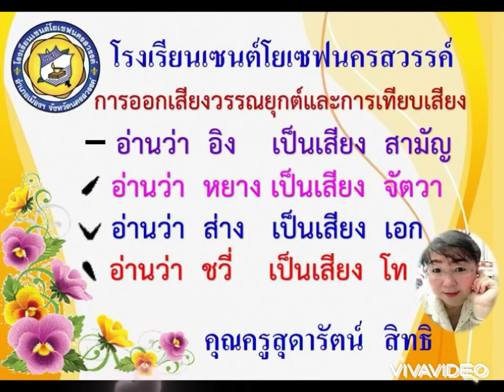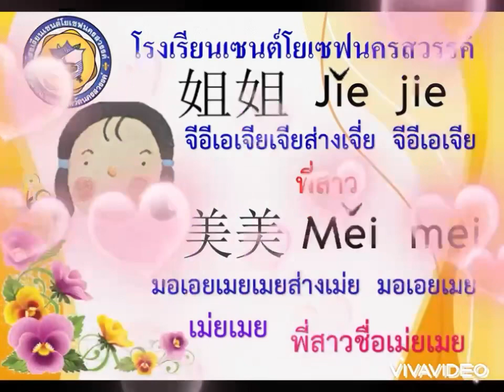ป.1 ครอบครัวต้าหลงพร้อมเพลงลูกหมาและลูกแมว